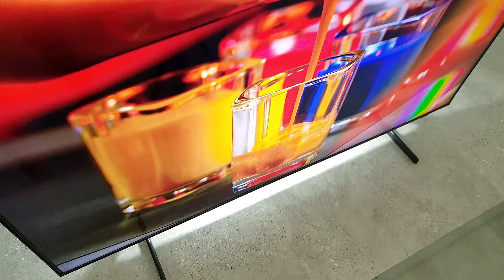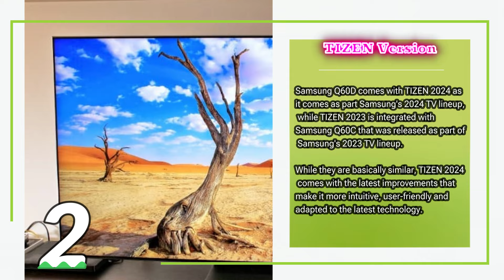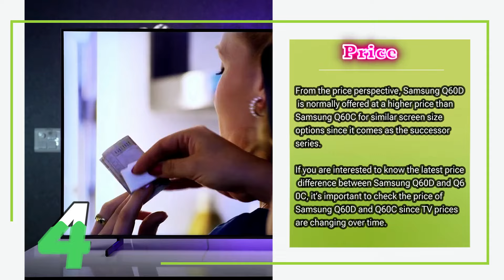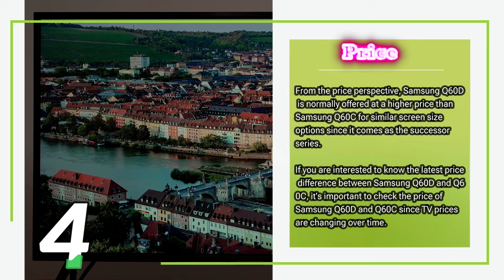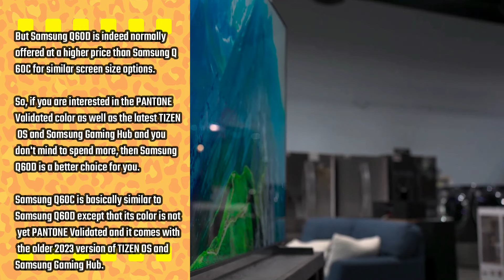Samsung Q60D vs Q60C: Is Samsung Q60D a Better Choice?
Samsung Q60D is introduced as basic QLED 4K TV series from Samsung's 2024 TV lineup. So, it's the successor of Samsung Q60C from Samsung's 2023 TV lineup. Is Samsung Q60D a better choice? It's surely a good idea to look at the differences between Samsung Q60D and Q60C before we can find out whether Samsung Q60D is a better choice.
TV Buying Guide is a channel that help you to choose your next TV. We want to help you decide which TV is the one that you should buy.